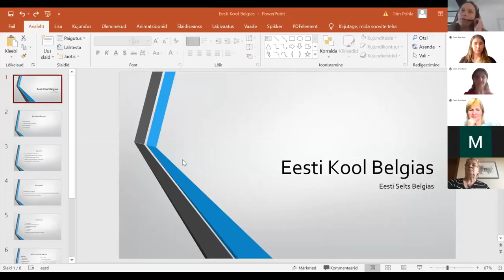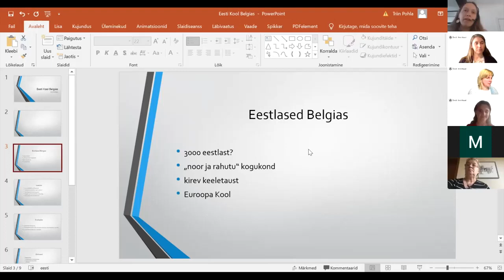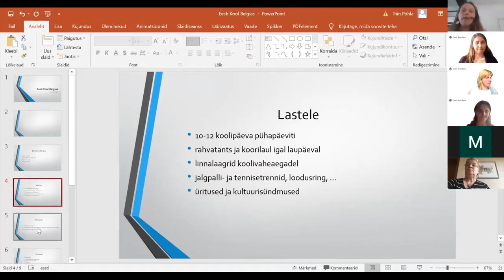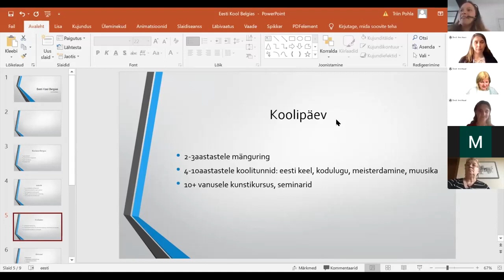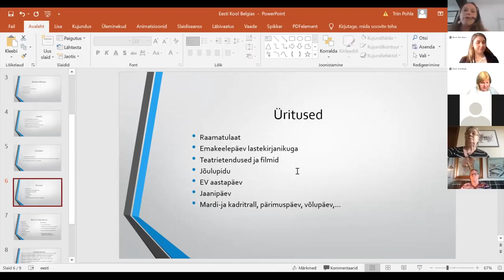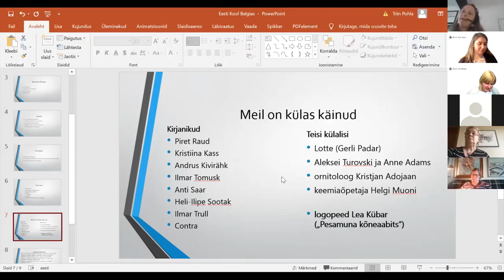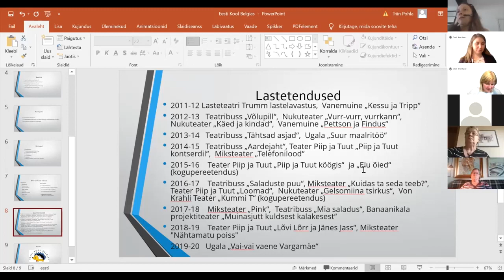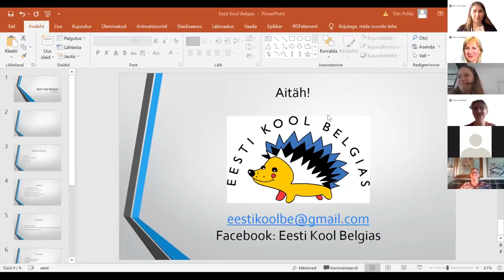Kairit Kolsar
Õpetajalt õpetajale: Eesti Kool Belgias – Kairit Kolsar